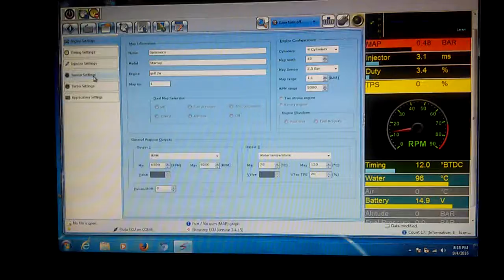8k rev ABA